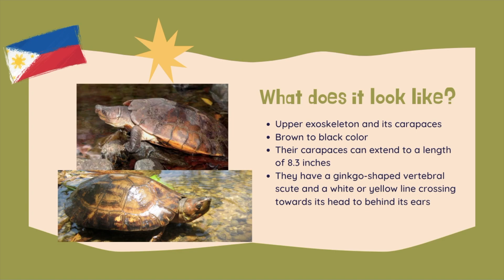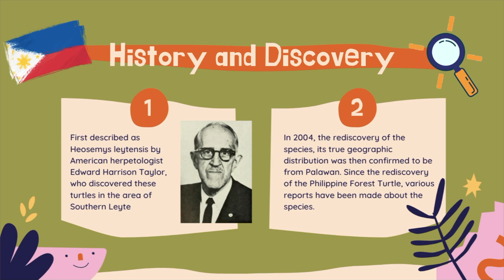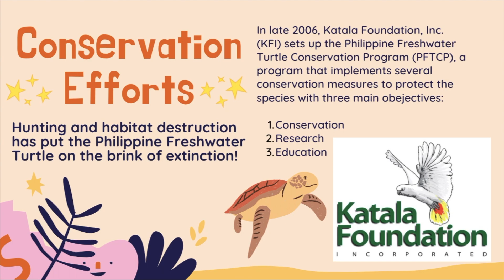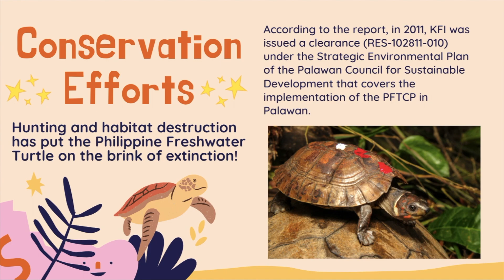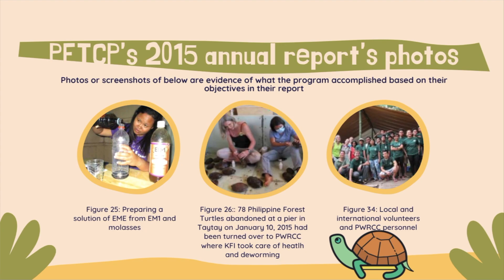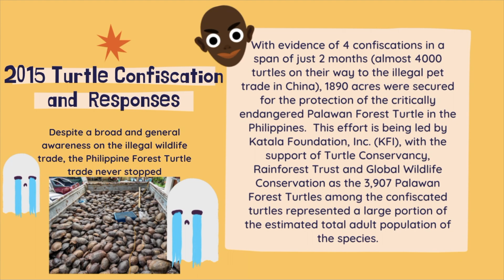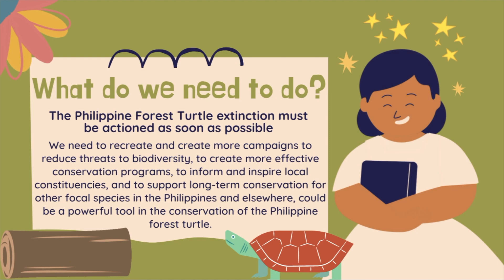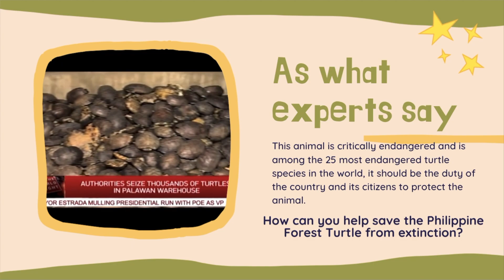Philippine Forest Turtle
An educational video about the Philippines’ Endangered Forest Turtle